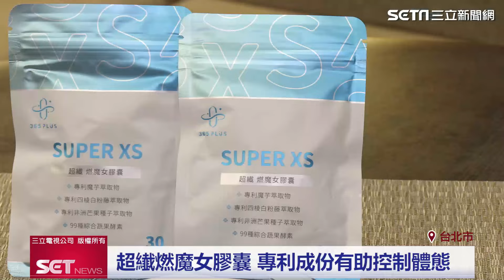超纎燃魔女膠囊 專利成份讓你輕鬆SO|三立LIVE新聞